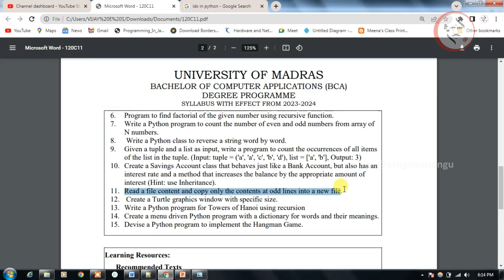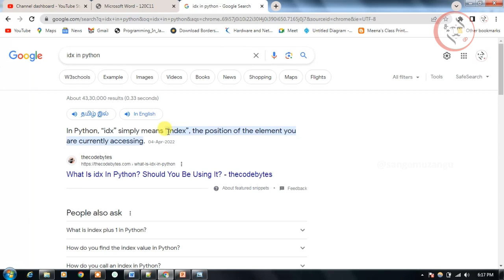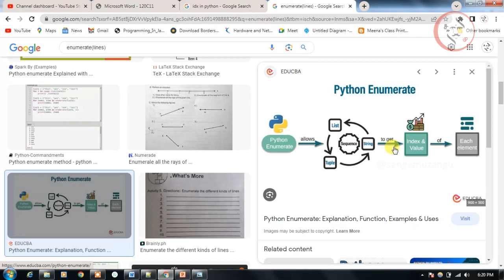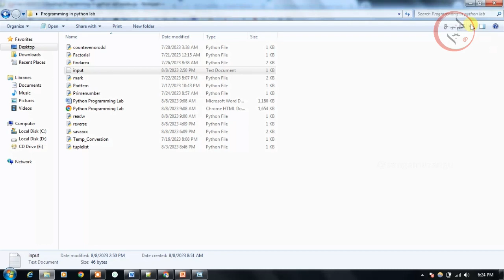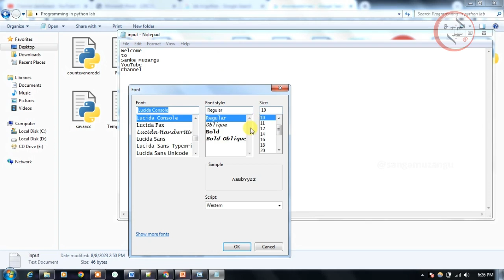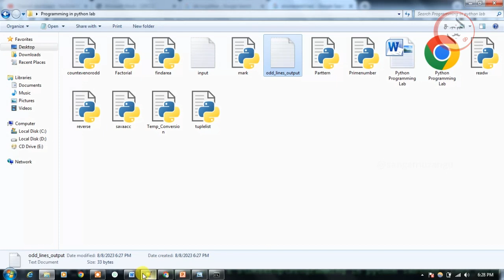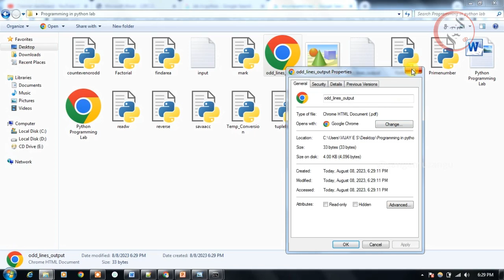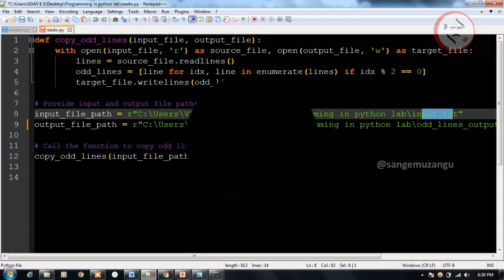Python Code for Read a file content and copy only the contents at odd lines into a new file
Read a file content and copy only the contents at odd lines into a new file.
AIM: This task is to selectively copy the contents of an input file's odd-numbered lines into an output file. This is done to filter and manipulate the data in the file, considering only the lines with odd line numbers.
ALGORITHM:
1. Specify Input and Output Files: Define the paths to the input file (from which you want to read) and the output file (where you want to save the odd lines).
2. Open Input File: Use the open() function to open the input file in read mode ('r'). This creates a file object that allows reading the content.
3. Read Input File Lines: Use the readlines() method on the file object to read all lines from the input file into a list. Each element of the list corresponds to a line from the file.
4. Filter Odd Lines: Iterate through the list of lines using a loop. For each line, use the index (line number) to determine if it's an odd line. Lines are indexed starting from 0, so lines with even indexes (0, 2, 4, ...) are considered odd lines.
5. Write Odd Lines to Output File: Create or open the output file in write mode ('w'). Use the writelines() method to write the selected odd lines into the output file.
6. Close Files: Close both the input and output files using the close() method on their respective file objects. This is important for proper file handling.